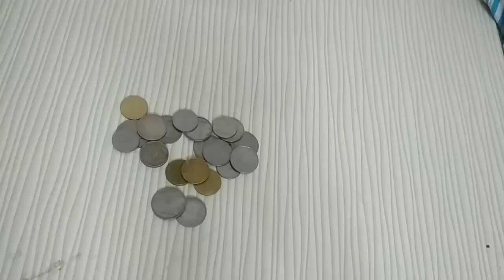my hand made bank making part 2